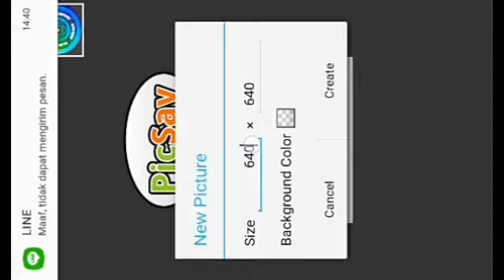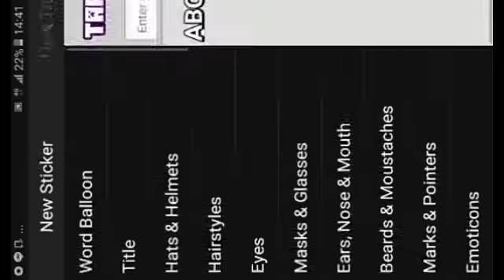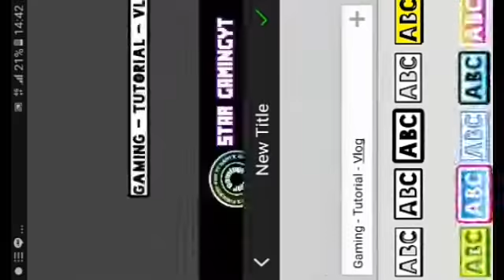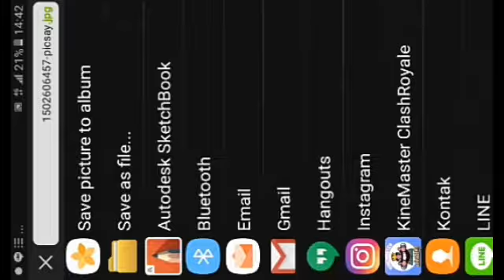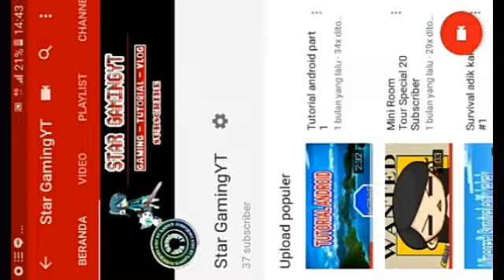TUTORIAL ANDROID 6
Halo temen2

Bluw_girly
FlaronGT
NURUL ISNAINI CHANNEL
meh draws
Rafi Muzakki